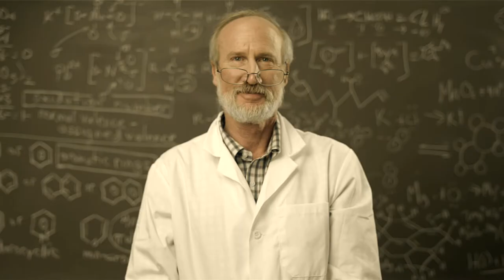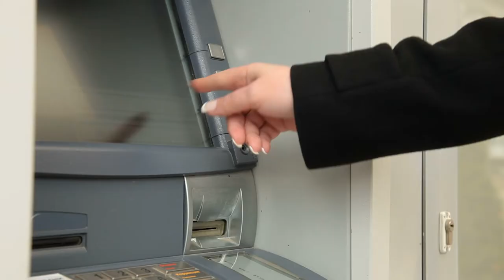Christian Community Credit Union: By The Numbers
At Christian Community Credit Union, you're much more than just a number. Here are some of the numbers that help us serve you, our number-one priority.